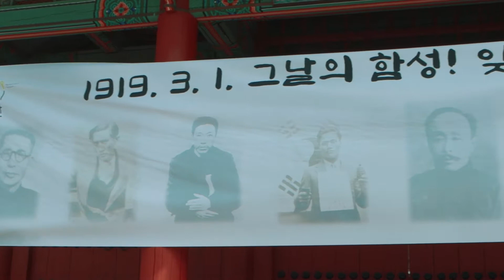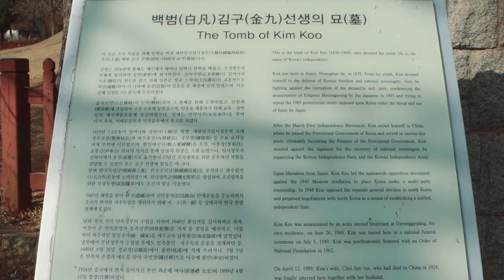Ep.37 [3.1절 특집] 효창공원 / Hyochang Park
[3.1절 특집]
효창공원

조국 독립을 위해 피와 땀을 바친 애국 선열들의 영혼이 잠든 곳으로
1989년 사적 제330호로 지정된 국가 지정 문화재이다

태극 꽃이 활짝 피어있는 입구를 지나 공원 안으로 들어가면
독립 운동가 7인의 의열사부터 삼의 사묘, 이봉창 의사상,
존재만으로 웅장한 백범김구기념관까지 둘러볼 수 있다

3.1절 102주년을 맞아 효창공원과 역 근처에 위치한 이봉창 전시관을 보며
그날의 함성을 기억하자